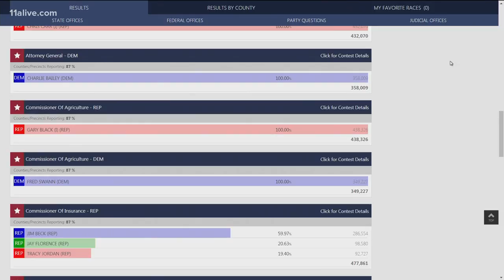What's next for Casey Cagle and Brian Kemp after runoff declared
The two candidates will face each other in the runoff election in July.